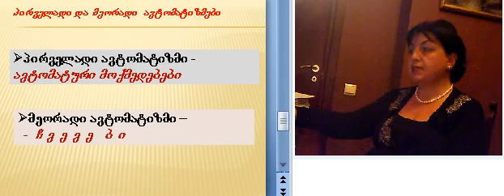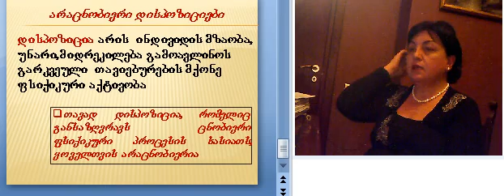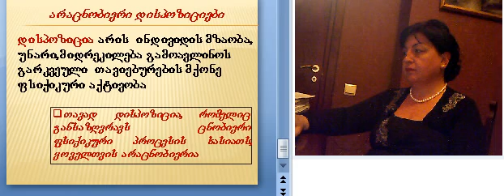მაია წერეთელი,ზოგადი 10-1